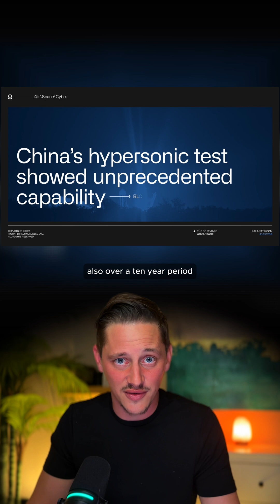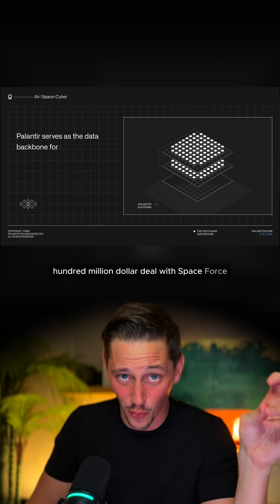Palantir: The Software Powering the World’s Hardest Decisions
What if military intelligence, global supply chains, hospitals, and billion-dollar enterprises all ran on the same brain? That’s exactly what Palantir is building. In this video, we break down how Gotham, Foundry, and AIP are becoming the digital command centers behind governments, defence agencies, and Fortune 500 companies — turning chaotic data into instant, actionable decisions.

From tracking threats in real time to optimizing manufacturing, Palantir’s platforms fuse everything — satellites, sensors, emails, drones, spreadsheets — into a single intelligence layer. And the scale of contracts they’re landing right now is massive:

U.S. Army’s potential $10B enterprise data + AI deal
U.S. Navy’s $1B command-and-control contract
UK MOD’s £750M AI expansion
Snowflake strategic partnership
Space Force intelligence pipeline

Whether you’re investing in Palantir, curious about its technology, or worried about how powerful it’s becoming, this breakdown shows why many believe Palantir is becoming the operating system for national security and enterprise AI.

Start investing risk free with the eToro demo account! 🤩

This content is intended for informational and entertainment purposes only. The Dividend Drip does not offer tax, legal, or investment advice. Be sure to consult a qualified financial advisor before making any investment decisions. Keep in mind that all investments carry risks, including the potential loss of your initial capital. Past performance is not a guarantee of future results. Your support helps keep The Dividend Drip growing—thank you!

advert. eToro is a multi-asset investment platform. The value of your investments may go up or down. Your capital is at risk.
Don’t invest unless you’re prepared to lose all the money you invest. This is a high-risk investment and you shall not expect to be protected if something goes wrong.